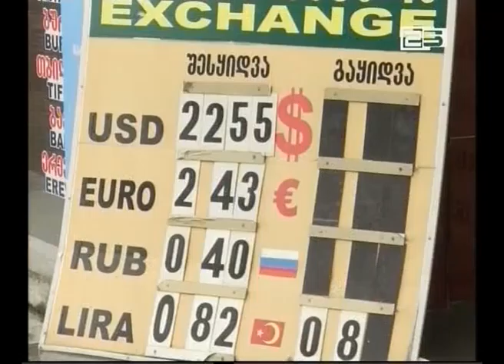აშშ დოლარი კვლავ გაძვირდა